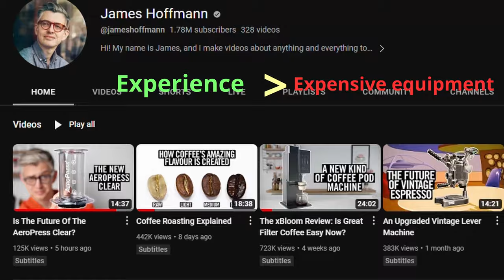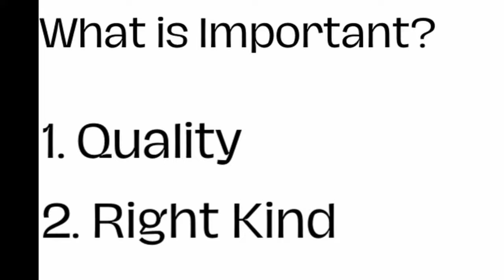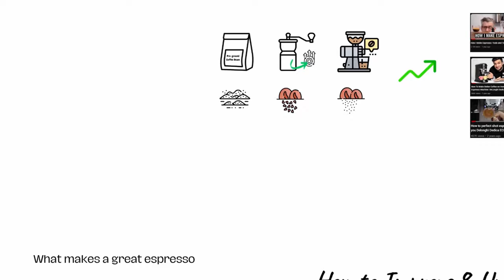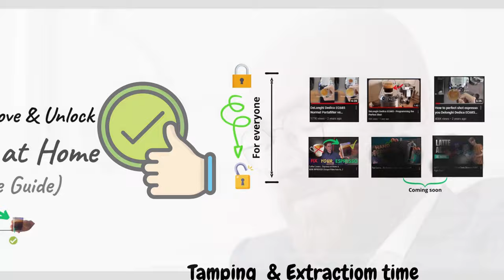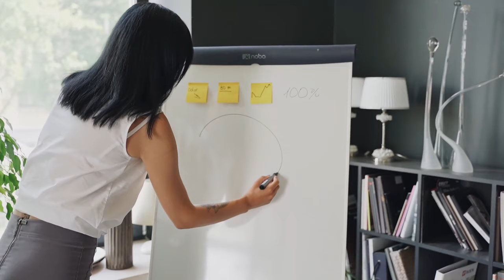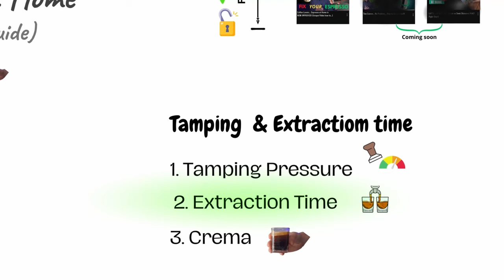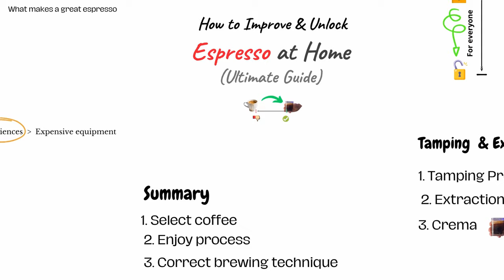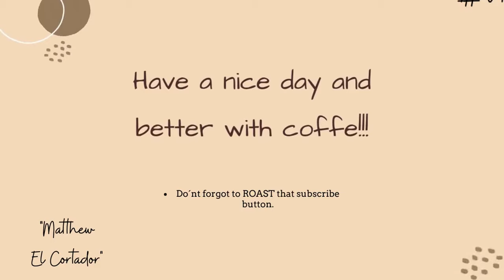Coffee Lovers... Espresso at home is NOW IMPROVED! (Unique Video How to) 4K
Hi, this is a unique video about espresso preparation!

If you want to have a quality espresso, you might think that you need expensive things like bottomless portafilters, coffee tamping tools, or a coffee machine over 500 €, ONLY THAT IT WOULDN'T BE TRUE...

Are you a coffee lover who wants to enjoy quality espresso in the comfort of your home without relying on bottomless portafilters and other tools? If yes, this video is made just for you!

Timecodes
 00:00 - Intro
 0:12 - Unique
 0:40 - Secret
 1:11 - Explain
 1:42 - James Speech
 1:59 - Experience
 2:30 - Coffee Selection
 5:31 - Grinder & Grind Size
 8:33 - Settings, Care, Dose
10:10 - Tamping & Extraction time
11:29 - Bonus Typs
14:12 - End